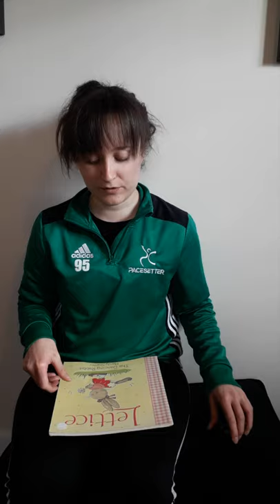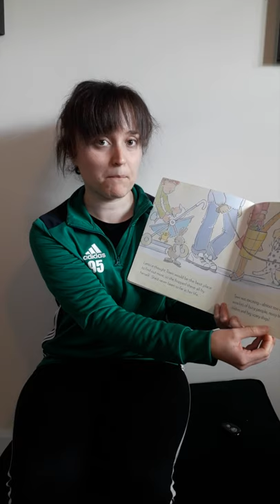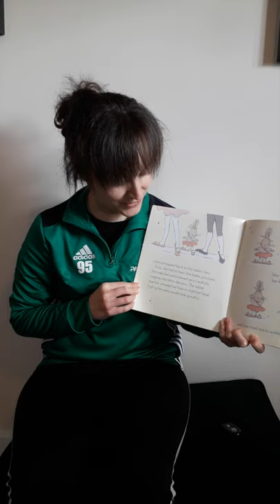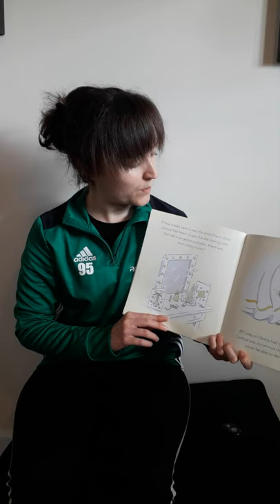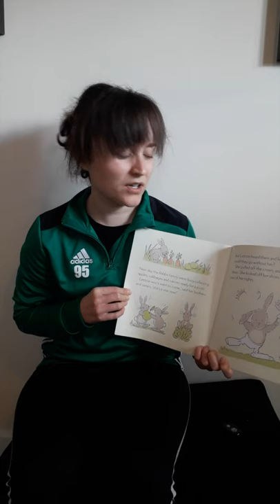Pacesetter@Home - Story Telling 2 with Claire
Claire reads a story today - "Lettice The Dancing Rabbit"